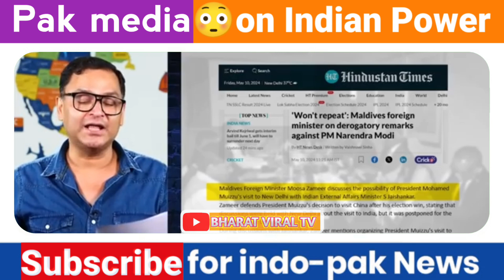Jaishankar Ne Maldives Ke Foreign Minister Ko Jhoote Bighoke Maara | pak media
Hi friends Welcome to Bharat viral tv

This is official YouTube channel of Bharat viral tv

Pak Media Pak Media On India Pak Media On India Latest Pak media Latest Pakistani News
Pak Media Shocked Pakistani Media On India
India news Breaking news pakistani reaction on india World Affairs by Unacademy world affairs latest video world affairs current affairs Iran
Pakistan India United States United Kingdom
Australia Canada Saudi Arabia United Arab  Emirates  Nepal  Bangladesh Europe  Russia
China Maldives  Lakshadweep Japan Afghanistan
Nepal  current affairs